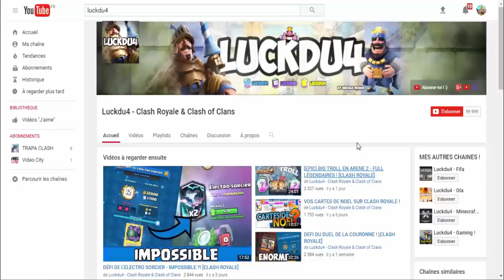[CLASH ROYALE] PACK OPENING DU COFFRE DE GUERRE DE CLAN !!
Bonjour à tous on se retrouve pour une vidéo sur : '[CLASH ROYALE] PACK OPENING DU COFFRE DE GUERRE DE CLAN !!'

Bon Visionnage !